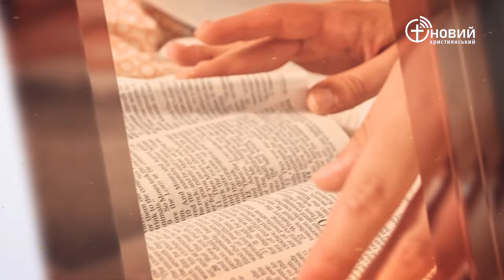«Щоденний хліб» / 5 квітня / Вадим Савін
«І підріс Самуїл, і Господь був з ним; і не залишилося жодне зі слів його не сповненим. І дізнався весь Ізраїль від Дана до Вирсавії, що Самуїл удостоєний бути пророком Господнім» Перша Царств 3:19-20 (переклад Філарета)